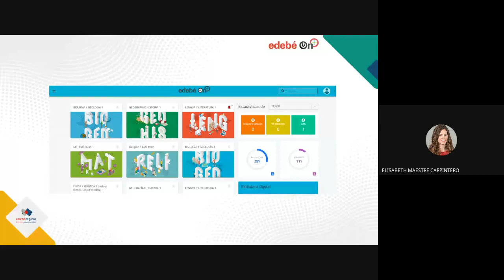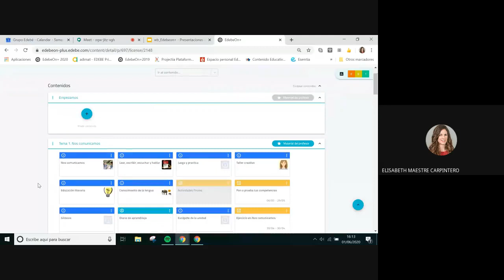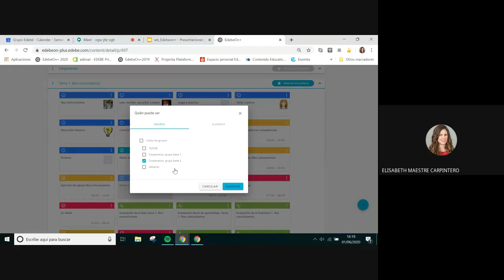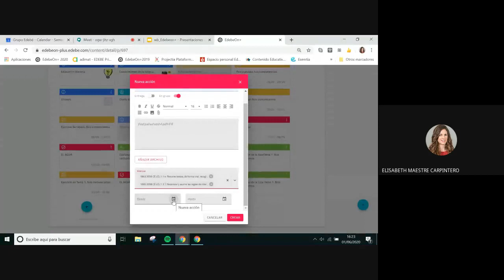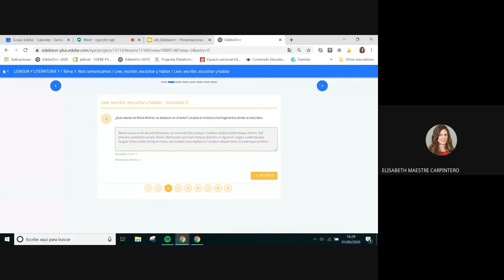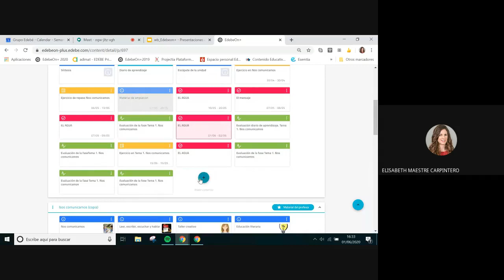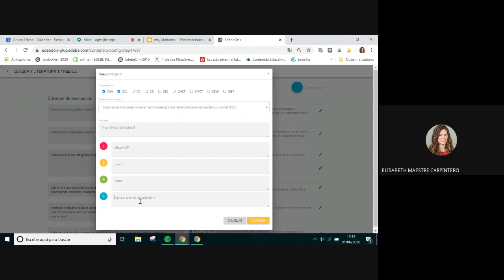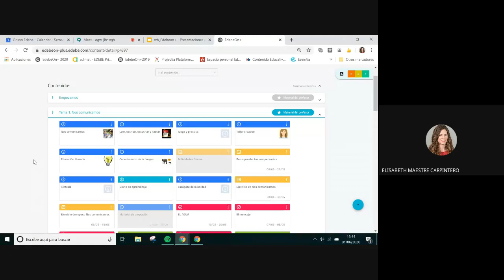Edebé ON+ Funcionalidades de la plataforma